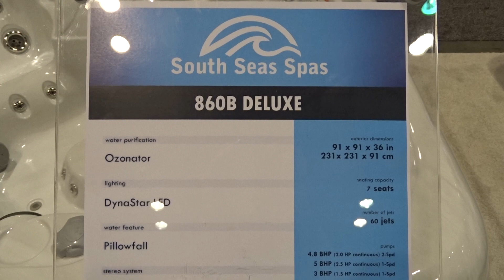The 860B Deluxe (South Seas Spas) Hot Tub - by Artesian Spas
- The 860B Deluxe from our South Seas Spas line of hot tubs. South Seas Spas combine handcrafted artistry and ergonomic design to create the ultimate spa experience.